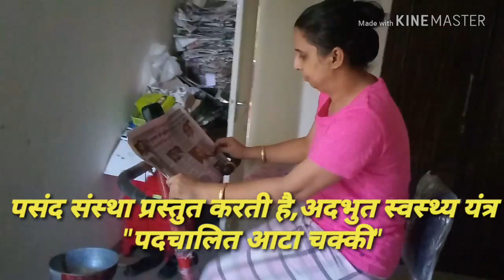Cycle atta chakki part 2-ये आपका जीवन बदल देगी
पर्यावरण संरक्षण दल" पसंद" संस्था प्रस्तुत करती है अदभुत स्वास्थ्य यंत्र श्रृंखला का प्रथम यंत्र" पदचालित आटा चक्की"।यह स्वास्थ्य,पर्यावरण और समय तीनो को ठीक रखती है।जीवनभर कोई मैंटेनेंस नहीं।10 मिनट में आधा किलो आटा पीसती है।